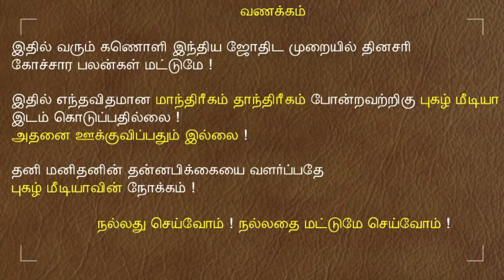18.12.2021 - இன்றைய ராசி பலன் | 9626362555 - உங்கள் சந்தேகங்களுக்கு | Indraya Rasi Palangal